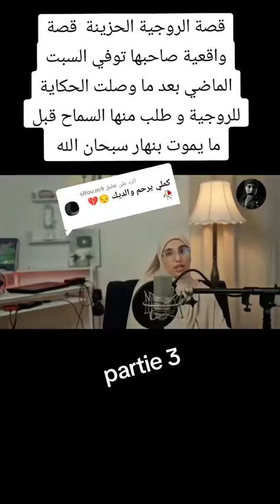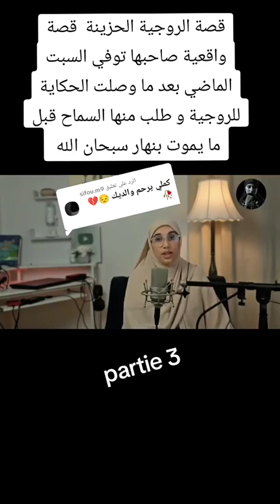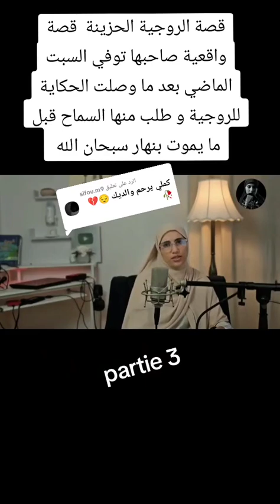قصة الروجية الحلقة 3